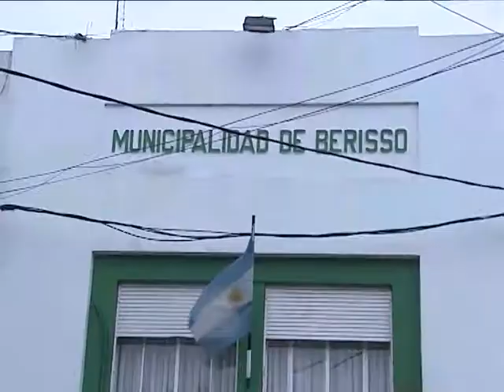QM NOTICIAS- ROSSI VISITÓ OBRAS EN BERISSO